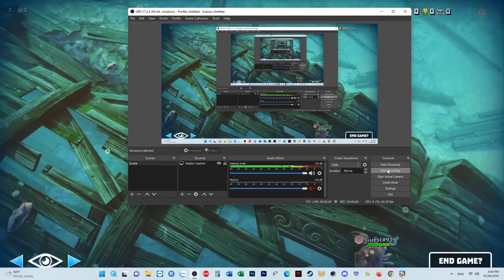Good Gaming | Fight against Giant Lobster and Giant Crabs at the same time